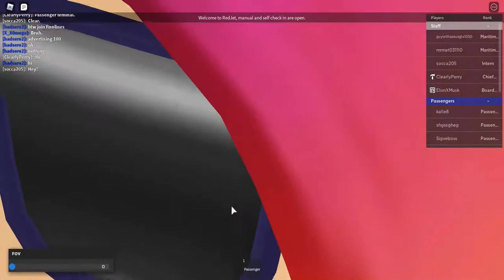ROBLOX I RedJet Crossing I